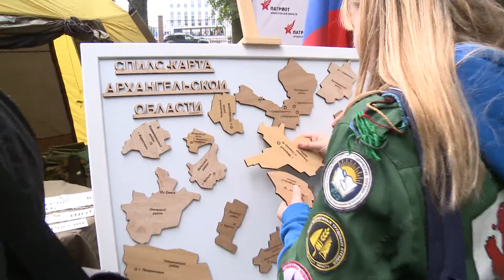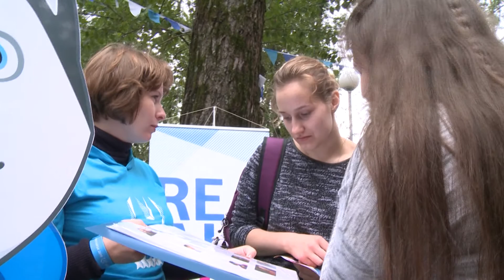Студенческий праздник Факультатив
Более двадцати университетских объединений были представлены на городском мероприятии, посвященном началу нового учебного года.
Традиционно праздник «Факультатив» проходил в Петровском парке. Для новоиспеченных архангельских студентов выступали музыканты, танцоры, проводились конкурсы и работали тематические площадки, направленные на интеграцию первокурсников в студенческую жизнь.